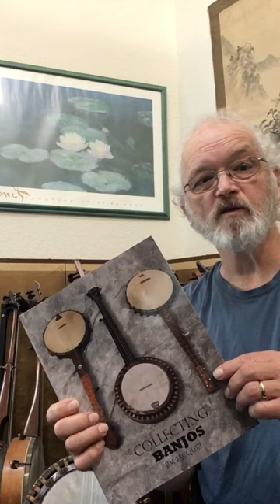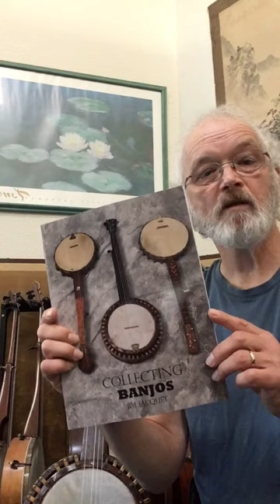COLLECTING BANJOS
COLLECTING BANJOS is my new, large size paperback! Originally an ebook called An Informal History Of The Banjo, this new 130 page version includes more banjos, more banjo history, and over 200color photos!
A great gift idea, for yourself, or for a friend!